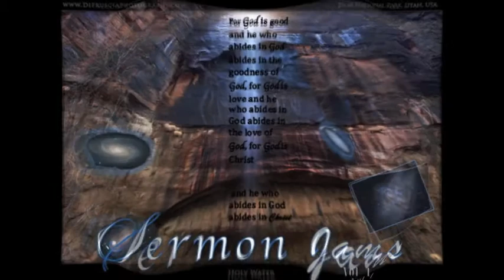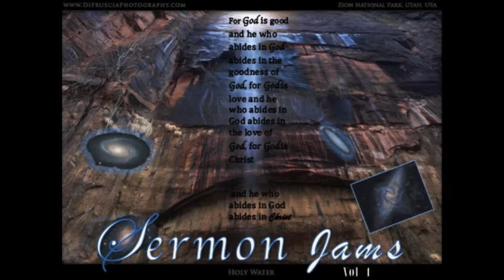Live by the Spirit (SERMON JAM) || W. Crockett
Sermon Jams Volume 1- track 2 - Recorded Sermon Jam over instrumental proclaiming the call of living in the Spirit of God written in Galatians 5:16. Speaker is William Crockett.